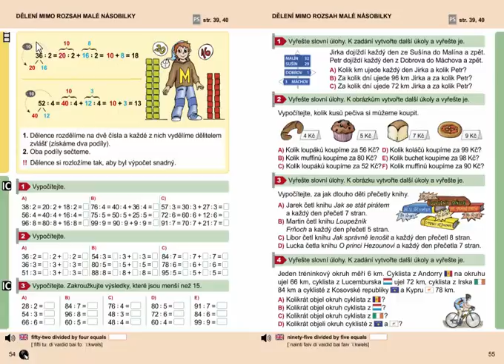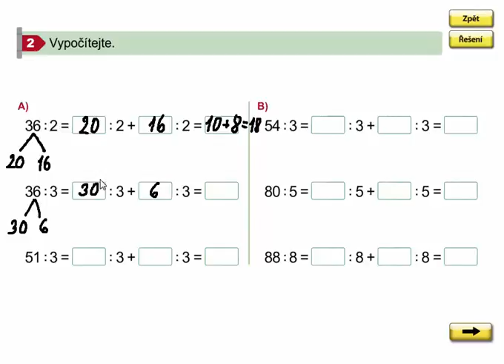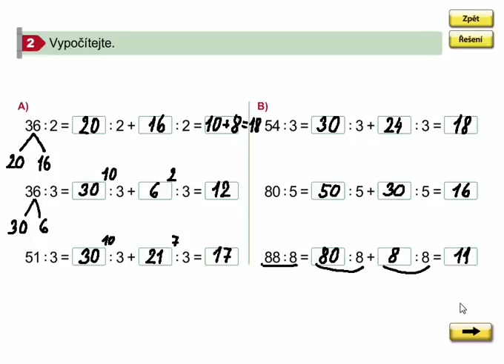Dělení mimo rozsah malé násobilky (příklady), Matýskova matematika 7. díl, strana 54, cvičení 2